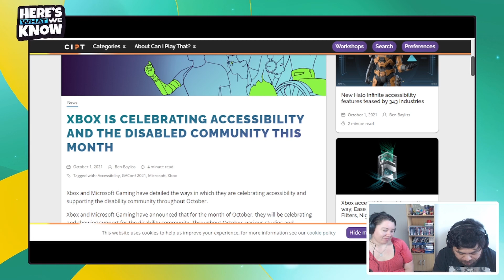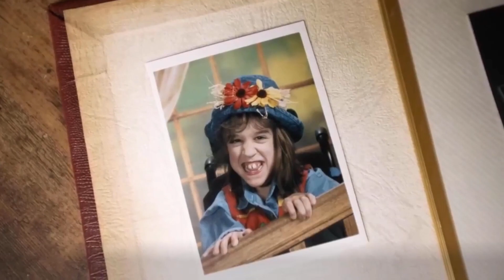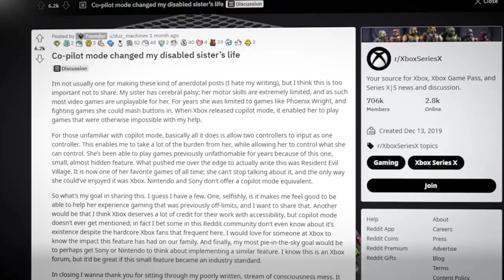Here is What We Know 007 - Mental Wellbeing and Accessible Gaming FTW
Let us know your response to the question of the week in the comments below.

Let us know about a guest you would like to see on the podcast or leave us your tips on evolving news stories or current events.

The Jade Farrar show used Zoom and OBS Studio to produce the final presentation